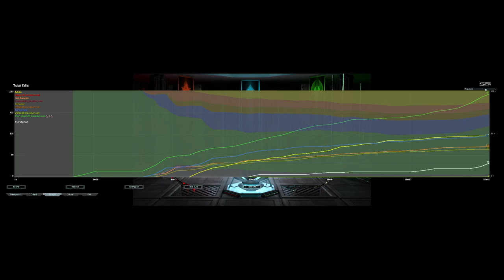Take 2 on Adaptive You Should Join Cujo67s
Map: Adaptive You Should Join Cujo67s

UI mods used:
* NoShake
* Notifications
* UI Party
* Hotbuild Extra